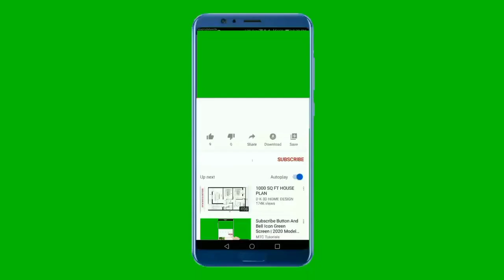LookBook ❤Golden Memories of My Life Which I'm Wrapping Up As A Precious Gift To Cherish For Life❤